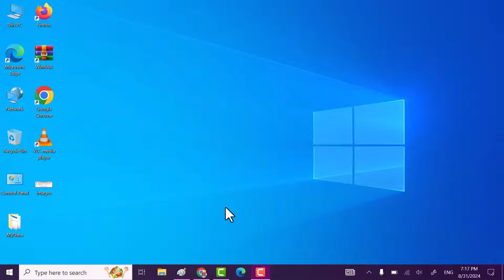Fix Windows Media Player cannot Play the File the Player might not Support (Easy Way)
Hi friends, This video tutorial is about "How to Fix Windows Media Player cannot Play the File the Player might not Support (Easy Way)".

If you are facing issue like "Windows Media Player cannot Play the File the Player might not Support" then do watch my this simple tutorial in which I will share easy way to Fix Windows Media Player cannot Play the File the Player might not Support.